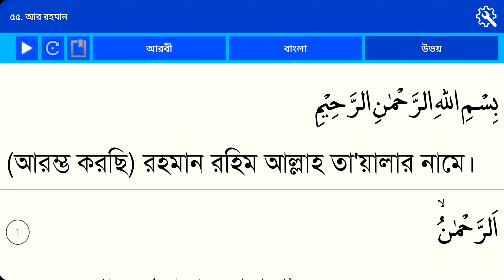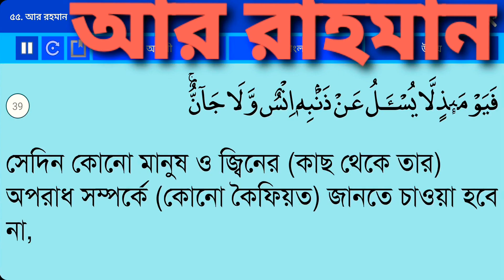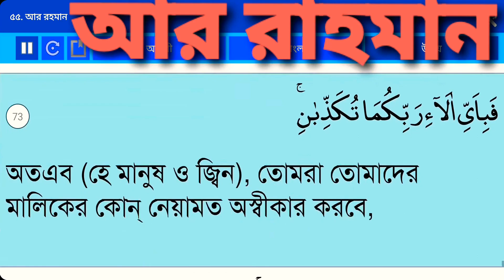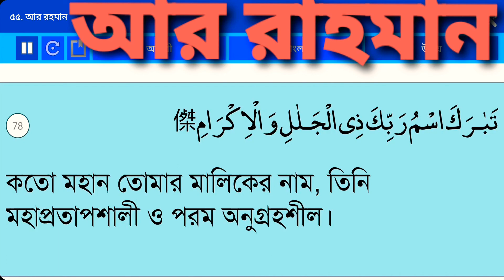সূরা আর রহমান❤️ বাংলা আরবি অনুবাদ|Surah Ar Rahman Bangla Anubad